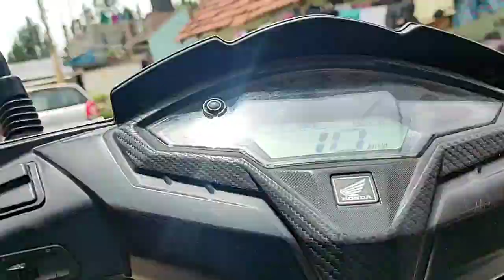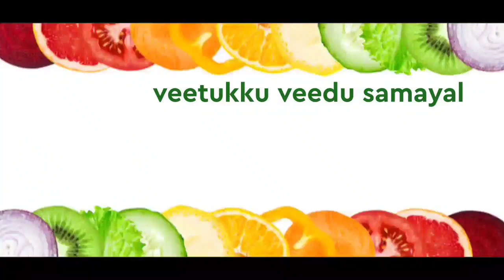chicken pepper fry tamil | cook with veetukku veedu samayal episode-1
Ingredients
Oil - 3 tablespoon
Onion - 1
Curry leaves
Ginger and garlic paste- 1 tablespoon
Tomoto - 2
Chicken masala
Garam masala
Chilli powder
Corridor powder
Turmeric powder
Pepper powder
Corridor leaves
Lemon -1/2 tablespoon

Tips
REGULAR PRACTICE WILL HELP OUR TASTE VALUE.

Be safe and stay safe!

Thanks for Google site for the page it's helpful